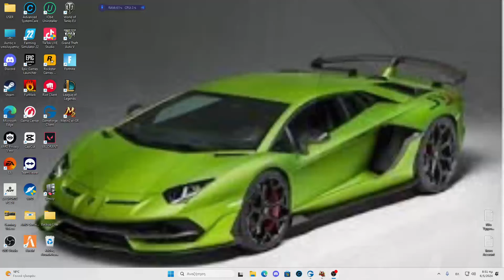METIN 2 GR ΠΑΣΧΑΛΙΝΟ EVENT BY @happyblogger5332 ΧΡΟΝΙΑ ΠΟΛΛΑ !!!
ΚΑΛΗΣΠΕΡΑ ΣΑΣ happybloggerfans ΣΗΜΕΡΑ ΣΠΑΣΑΜΕ ΠΑΣΧΑΛΙΝΟ METIN & ΜΑΖΕΥΟΥΜΕ ΑΥΓΑ
ΧΡΟΝΙΑ ΠΟΛΛΑ !!!
& ΕΥΧΑΡΙΣΤΩ ΠΟΛΥ ΠΟΥ ΜΠΗΚΑΤΕ ΝΑ ΔΕΙΤΕ ΤΟ ΒΙΝΤΕΟ ΜΟΥ

ΑΝ ΣΑΣ ΑΡΕΣΕ ΚΑΝΤΕ ΜΟΥ 👍
ΚΛΙΚ ΣΤΟ 🔔